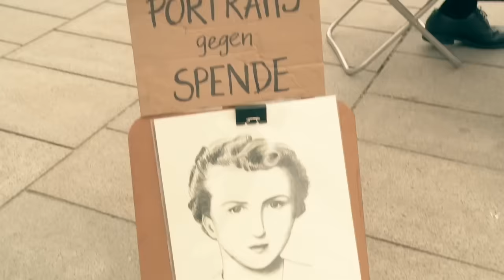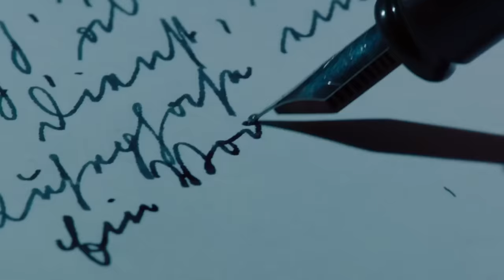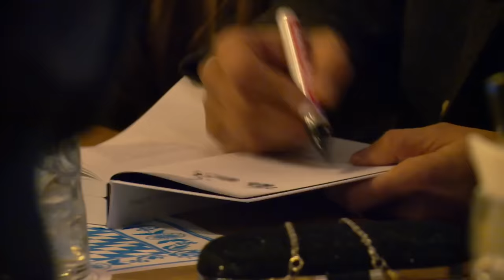Adolf Hitler - Viva La Vida (Literally Hitler Edition)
*FOR COMEDIC PURPOSES ONLY*
10th Nov 2021: The singer is Sierra Eagleson. Took like 3 years for people to find her.
15th Jan 2021: Disabled comments to avoid the video being taken down

This is a compilation from the movie "Look Who's Back" or "Er Ist Wieder Da".
Movie: Look Who's Back
Song: Viva la Vida (Cover by Sierra Eagleson)